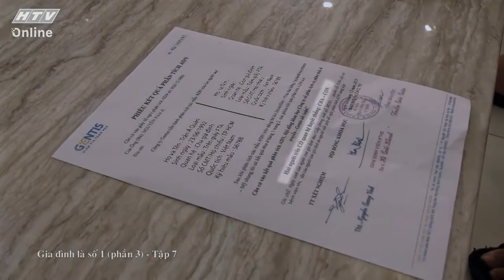Gia đình là số 1 Phần 3 | Tin động trời, Á Quân là ba ruột của Đậu Bắp 😳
00:00 Các chú đến thăm Đậu Bắp
02:00 Bằng chứng chứng minh Á Quân - Đậu Bắp là hai cha con ruột
04:00 Mọi người đều tin tưởng sự thật về Á Quân